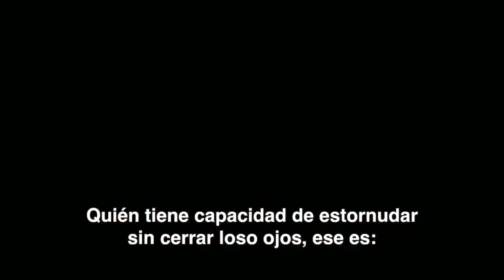Más Cherano! ( El tema de Mascherano)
Canción al Crack Argentino Javier Mascherano
letra inspirada en los MascheFacts -
Canción original de The Knack -  My Sherona
Letra e interpretación:Carlos Seoane & Kiki Troia